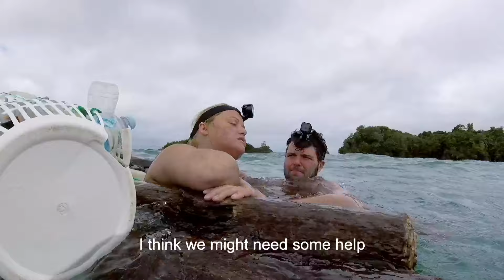Falling Unconscious in Open Water | The Island with Bear Grylls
The medical team must race out to save Mercedes after two hours of swimming knocks her out.
Contains Content from the Island with Bear Grylls Season 5 Episode 3.